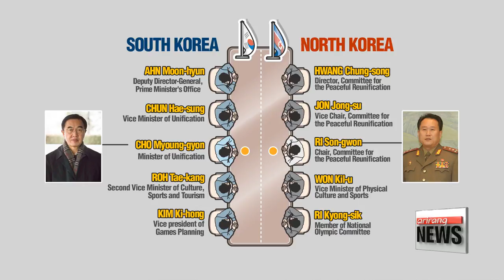N. Korea confirms delegation for inter-Korean talks on Tuesday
북한, 리선권 조평통위원장 단장으로 대표단 5명 남측에 통보
  We start with the big news that's likely to dominate the headlines all week.
On Tuesday, high-level officials from the two Koreas will come face-to-face for their first inter-Korean talks in more than two years.
And ahead of the talks,... Pyongyang confirmed on Sunday its list of delegates who will represent the Kim Jong-un regime.
Kim Min-ji  starts us off.

  North Korea has finalized its list of officials who will participate in rare talks with South Korea scheduled for Tuesday.
On Sunday,... Pyongyang said its five-member delegation will be headed by Ri Son-gwon, chairman of the Committee for the Peaceful Reunification of the Fatherland.
  Ri is known as an experienced point-man on inter-Korean affairs,... having led the North's delegations to various cross-border talks.
  The North's delegation also includes Jon Jong-su,... the vice chair of the reunification committee,... as well as vice sports minister Won Kil-u.
Pyongyang's notification comes a day after South Korea confirmed its five-member delegation -- that will be led by Unification Minister Cho Myoung-gyon.
Also on the South Korea delegation are Vice Minister of Unification Chun Hae-sung and Second Vice Minister of sports Roh Tae-kang.

  The two sides will meet on Tuesday at the Peace House in the truce village of Panmunjeom... on the South Korean side of the border.
Topping the agenda will be Pyongyang's participation in next month's Winter Olympics in South Korea,... and if circumstances allow, Seoul also hopes to talk about ways to improve inter-Korean relations.

  The diplomatic breakthrough comes after a new year's speech by North Korean leader Kim Jong-un,... in which he said Pyongyang could dispatch a team to the Olympics.
Soon after,... Seoul extended an offer of talks,... and last week a hotline between the two Koreas was restored after being shut down for almost two years.

  South Korea hopes that the upcoming talks will lead to a thaw in relations -- that have soured following a string of nuclear and missile tests -- and can be the starting point of resuming cross-border cooperation.